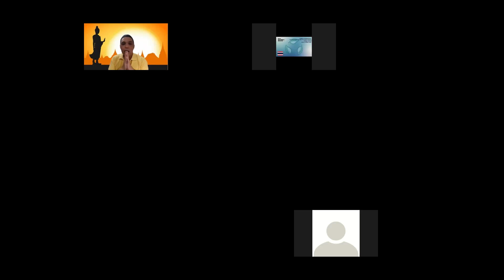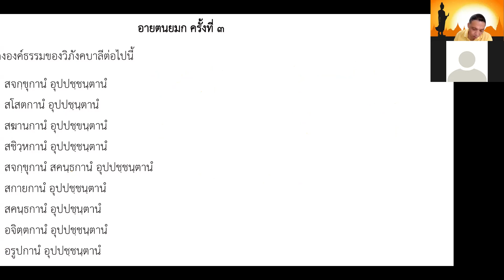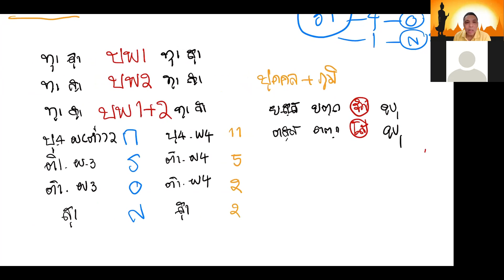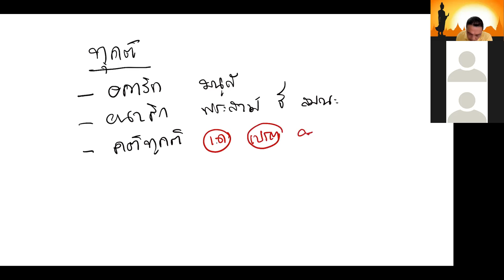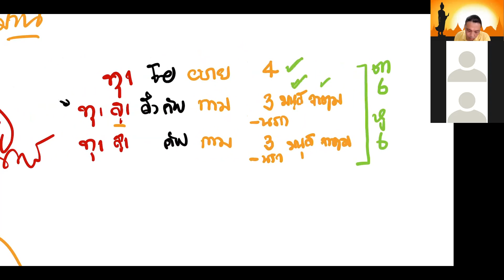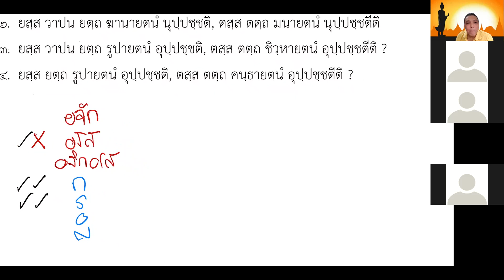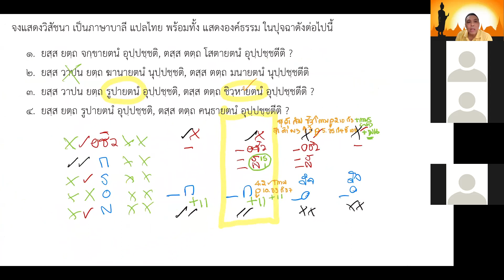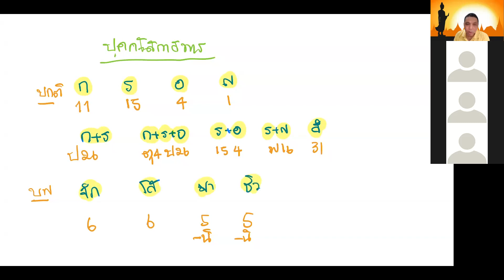วันที่ ๔ กุมภาพันธ์ ๒๕๖๕ ชั้นมหาอาภิธรรมิกะโท ครั้งที่ ๑๑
วิชาอายตนยมก ปวัตติวาระ อุปปาทวาระ ปุคคโลกาสวาระ ปัจจุปปันนวาระ